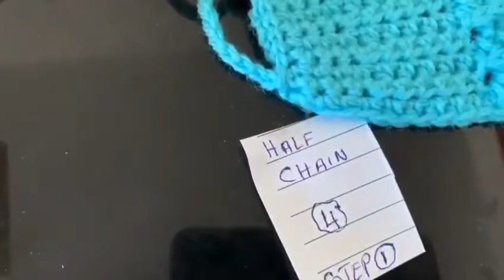Tutorial of how to crochet a face mask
how to crochet a face masks